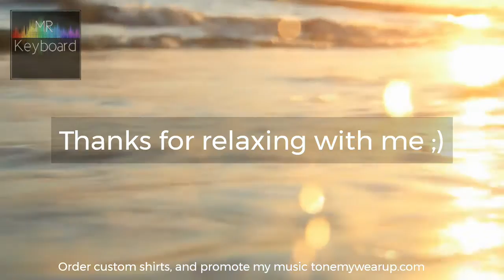Relaxing ‑ by Mrkeyboard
Relaxing electronic ballad.